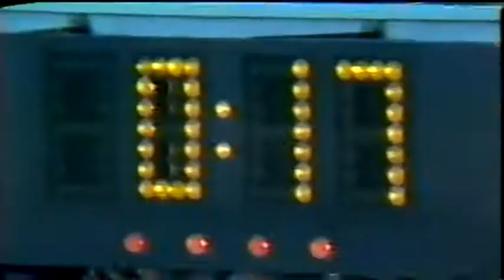1980 Tennessee vs Kentucky